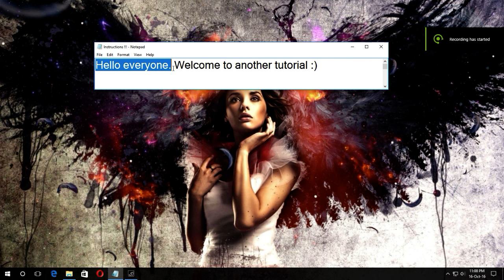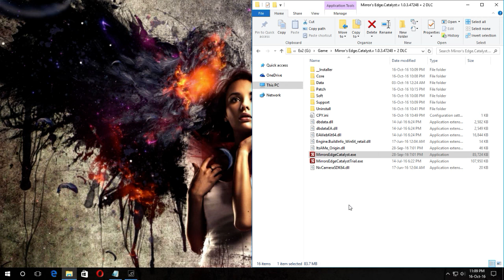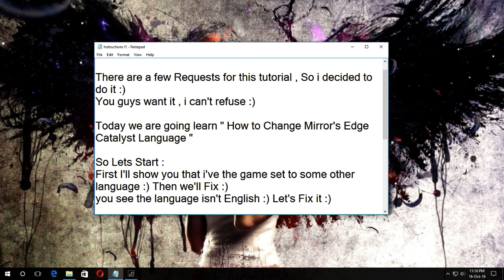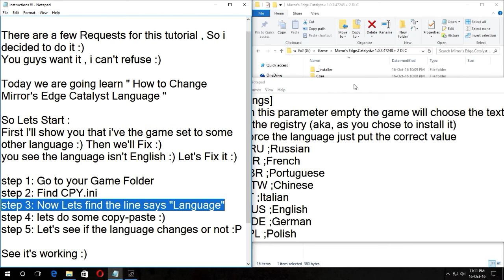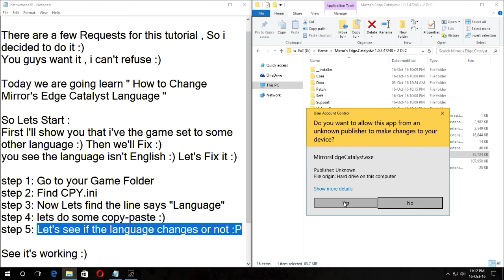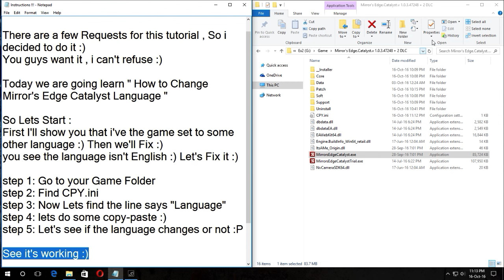Mirror's Edge Catalyst Language Fix / How to change Language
how to change language on mirror's edge catalyst

Received few Requests to do a tutorial on it  :) I hope you guys like it.

Follow the Steps carefully , it's Easy .

[:::::::::::: Instructions ::::::::::::::]

step 1: Go to your Game Folder
step 2: Find CPY.ini
step 3: Now Lets find the line says "Language"
step 4: lets do some copy-paste :)
step 5:  Now open the game & check that language is fixed :)